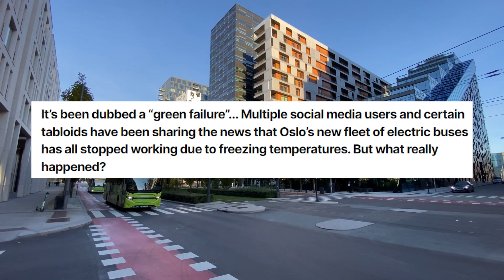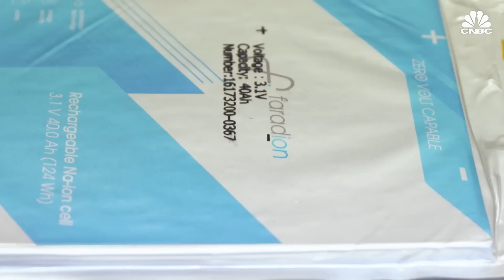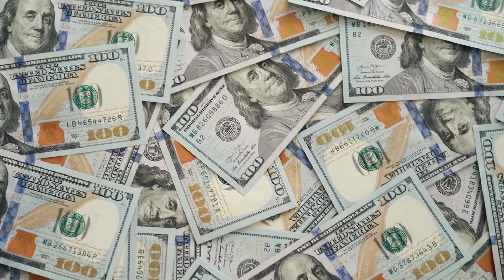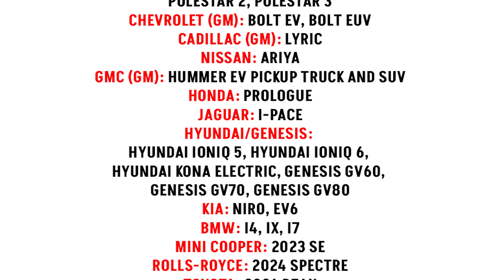EVWeeklyUpdate 001: Sodium-ion Batteries Powering the Future of Electric Bikes | EV World News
🌐 In this week's update, we debunk the misconception about Oslo's electric buses facing cold weather challenges and explore the advancements in sodium-ion batteries for two-wheelers. Discover the current state of US electricity, Elon Musk's financial journey, and the software issues affecting Chevy's Blazer EV. Excitingly, we wrap up with news that non-Tesla electric vehicles will soon be able to charge at Tesla Superchargers starting in 2024!

Oslo Electric Buses cold weather issues
Sodium ion vs. lithium-ion batteries for electric bikes
Percentage of emissions-free electricity sources in the US
Elon Musk's wealth and Tesla's valuation
Chevy Blazer EV stop sale order
Electric vehicles charging at Tesla superchargers in 2024
EVworld News weekly update
EV market trends and developments
Impact of cold weather on electric vehicle performance
Tesla supercharger network compatibility with non-Tesla EVs

CHAPTERS:
00:09 - Electric buses break down due to cold
01:50 - TAILG unveils two-wheelers powered by sodium-ion batteries
03:22 - 40% of US electricity is emissions-free
04:00 - Musk keeps getting richer
04:52 - Chevy issues a stop-sale order for Blazer EVS
05:48 - Now non Tesla EVS can charge at Tesla superchargers